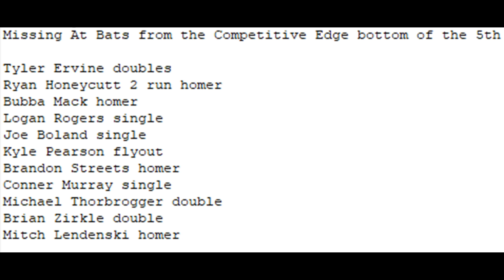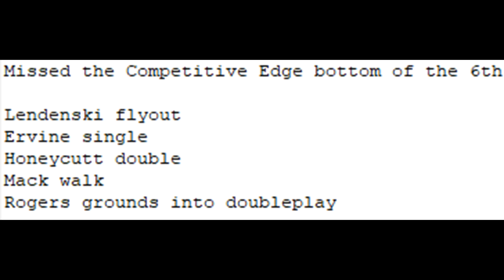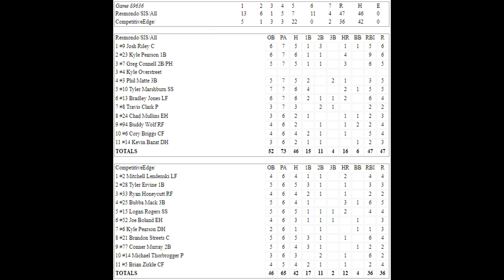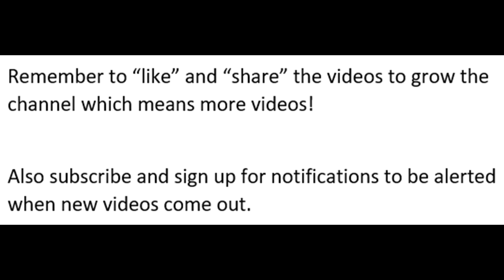Resmondo vs Competitive Edge - 2023 Jim Beam Classic - Condensed Game!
2023 USSSA Jim Beam Classic - Condensed Quarterfinal Game - Resmondo/SIS/All American/Menosse (FL-Major) vs Competitive Edge/Sunoast/FBI/Olmito (FL-Major) - Saturday, 5/27/2023 at the Tennessee Tech College baseball field in Cookeville, TN.  It was 70 degrees, they used the Dudley Stadium ZN ball with a 16 home run limit on 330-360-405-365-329 foot fields.